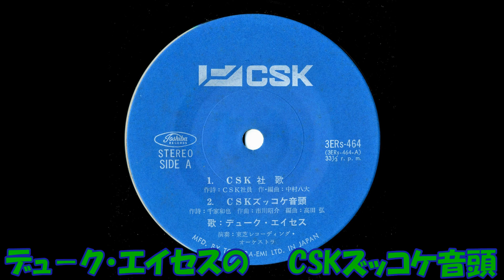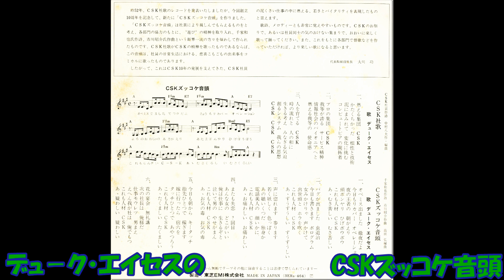デュ－ク・エイセスの CSKズッコケ音頭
千家和也作詞 市川昭介作曲 高田弘編曲 デュ－ク・エイセス 東芝レコ－ディング・オ－ケストラ      3ERｓ－464　(3ERｓ－464－A)　東芝EMI